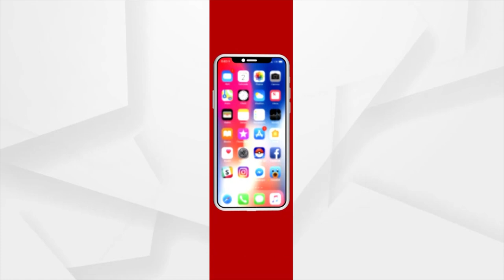Sata Katha || Baripada ଅନ୍ଧାର